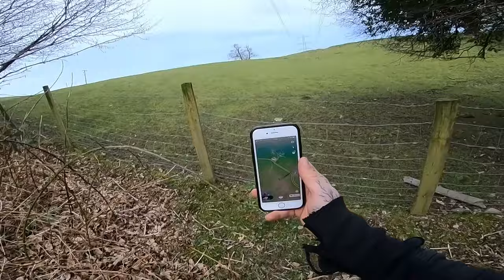Your youtube comments are getting intrusive